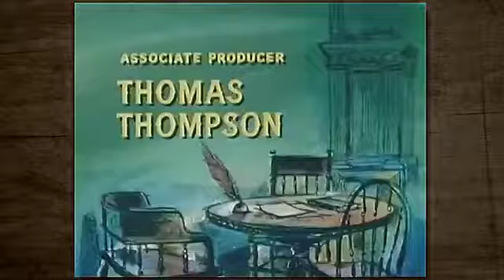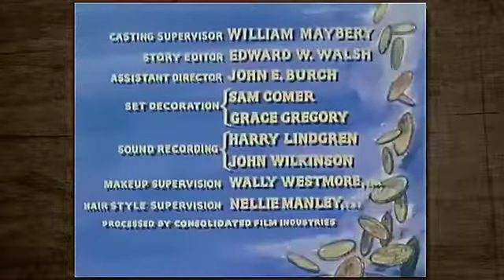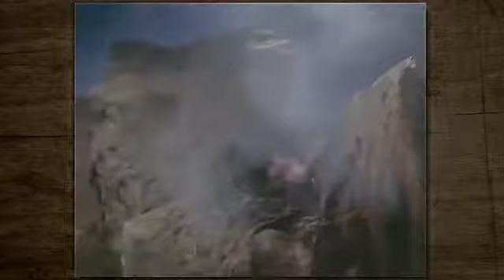Bonanza Last Viking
koop hier de dvd:

Set in Nevada in the 1860's, Bonanza chronicled the adventures of the Cartwright family who owned a large ranch called The Ponderosa. Ben Cartwright and his three sons, Adam, Hoss, and Joe.

Hoss meets his uncle for the first time, then gets beat up by him. It is from the episode The Last Viking. It is available on Bonanza Vol 2 at HoughsVideos.50Megs.Com.